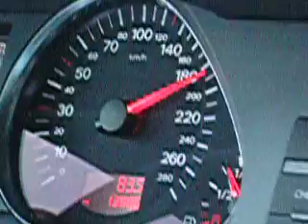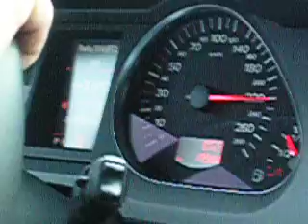Audi A6 Avant 2,4l Autobahn über 240km/h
Autobahnfahrt mit Audi A6 Avant Vollausstattung